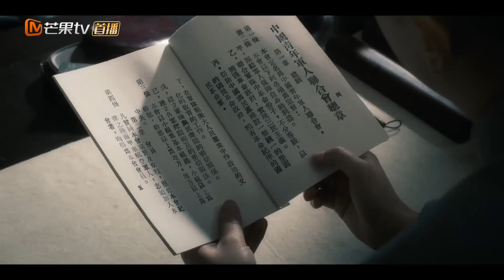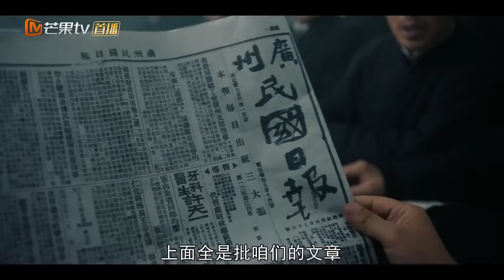CLIPS 《问苍茫》蒋先云把青军会续会的事情告诉了蒋介石 | The Forerunner｜MangoTV Monsoon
长路险阻，心怀远方，茫茫暗夜中有人点燃星火。坚定信仰矢志不渝，革命之路，即将启程！

📜简介
讲述了1921年至1927年，从中共一大归来的青年毛泽东带着对中华民族将走向何方的忧国之问，如何在矢志不移地践行马克思主义信仰的过程中，以一个“探路人”“早行者”的姿态，从一名追随者成长为先行者、开拓者，并探索出中国革命正确道路的历史故事。